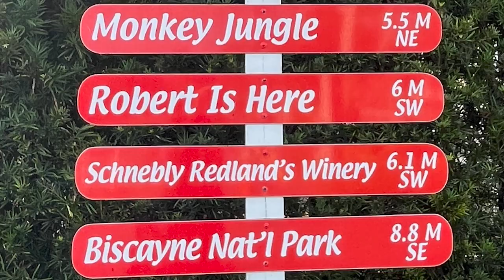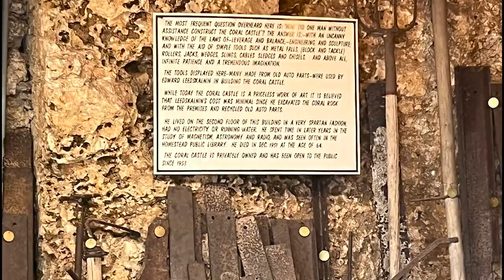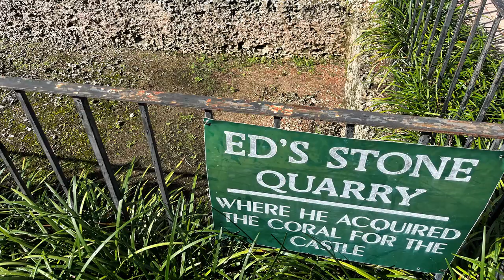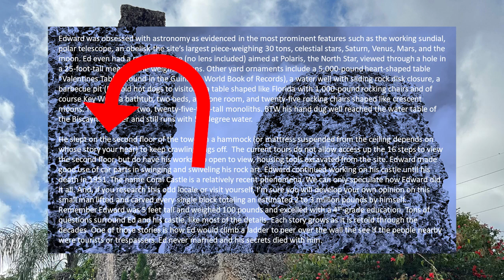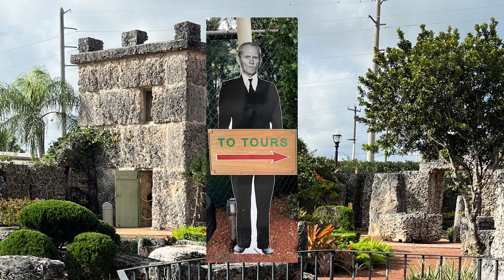Ed's Coral Castle: A Hidden Marvel That Will Leave You Speechless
The Coral Castle in Homestead, Florida, is truly an engineering marvel for everyone to see. Ed Leedskalnin built the first castle in 1923 in Florida City, later moving the entire thing to rural Homestead. How did the 100-pound man do all this work without power tools and big construction equipment? The secret died with Ed in 1951.
Come explore the wonders of Ed's Coral Castle, a hidden marvel located in Homestead, FL. Discover the secrets behind the construction of this intricate coral structure and be amazed by its beauty. Whether you're a local or a tourist, this is one destination you don't want to miss in Florida City. Prepare to be left speechless by Ed's Coral Castle!

Learn about phenomenal Off and On the Beaten Path places across our fantastic nation that you don’t want to miss.